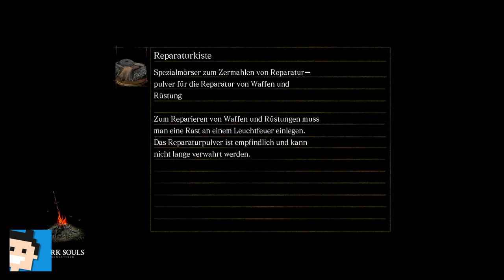✪ Let's play Dark Souls Switch deutsch #49 DLC - Erste Erkundungen ✪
Moin moin...

MEIN EQUIPMENT